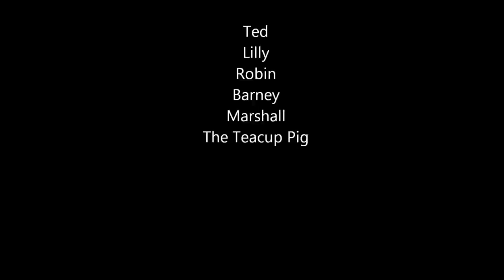How I Met Your Mother - Teacup Pig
You know what a teacup pig is?
If the answer is no, check this funny scene from "How I met your mother" with Jason Segel and Alyson Hannigan